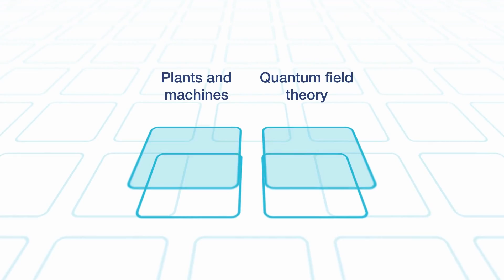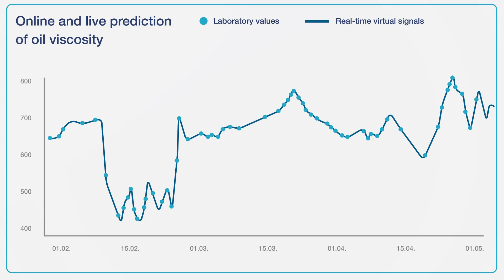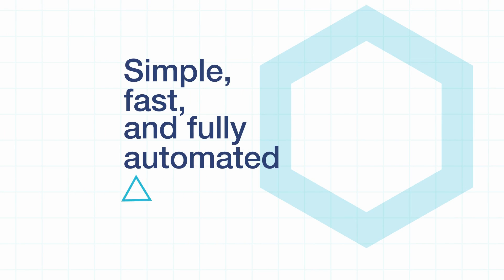Introducing Voith AI! A powerful tool that allows you to access data to enhance operational success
In the video, we'll show you the key benefits of using Voith AI (Artificial Intelligence) to improve the efficiency and performance of your industrial applications! The unique, elaborate technology is built for the challenges of the process industry.

The platform enables correlations to be recognized that are not apparent to people, and thus dependencies and relationships become visible and actionable.

This enables the following advantages:
- Laboratory values can predict time series and thereby reduce interruptions.
- Anomaly detection enables maximum machine availability.
- Identifying risk potential Event prediction and the route causes.